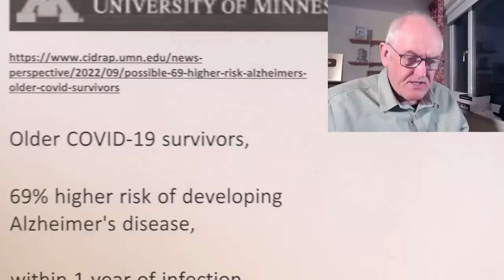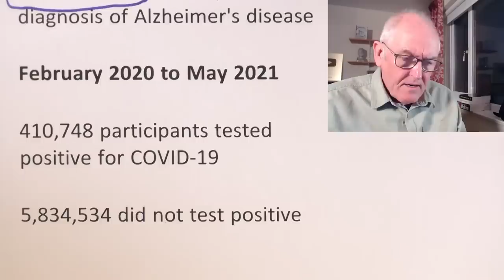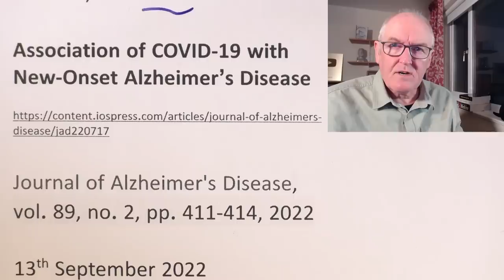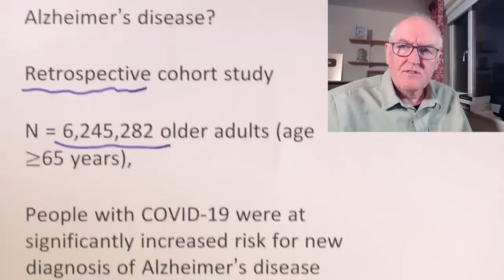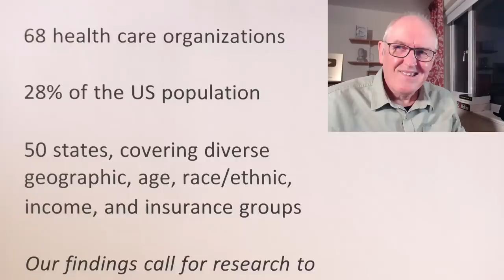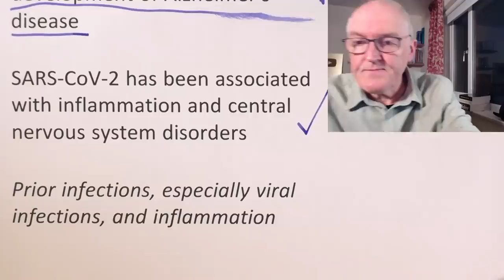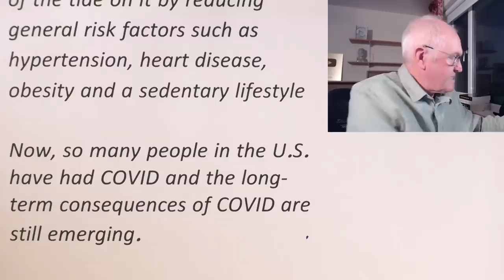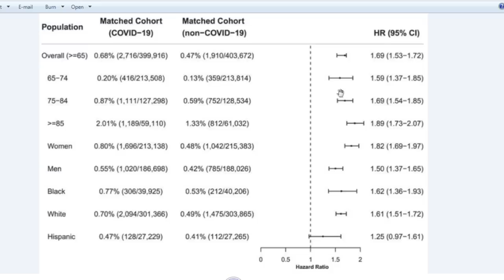Post covid Alzheimer's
69% higher risk of Alzheimer's for older COVID survivors

Older COVID-19 survivors,

69% higher risk of developing Alzheimer's disease,

within 1 year of infection

Medical records of 6,245,282

65 years and older

Medical visits but no previous diagnosis of Alzheimer's disease

February 2020 to May 2021

410,748 participants tested positive for COVID-19

5,834,534 did not test positive

COVID-19 survivors had a 69% higher risk of a new diagnosis of Alzheimer's disease within 1 year of infection than their uninfected peers

Hazard ratio 1.69; 95% (1.53 to 1.72)

Most at risk

Ages 85 and older, HR = 1.89

Women, HR = 1.82

Association of COVID-19 with New-Onset Alzheimer’s Disease

Journal of Alzheimer's Disease, vol. 89, no. 2, pp. 411-414, 2022

13th September 2022

Infectious etiology of Alzheimer’s disease, postulated for decades

So, is SARS-CoV-2 infection associated with increased risk for Alzheimer’s disease?

Retrospective cohort study

N = 6,245,282 older adults (age ≥65 years),

People with COVID-19 were at significantly increased risk for new diagnosis of Alzheimer’s disease

Within 360 days after the initial COVID-19 diagnosis

Propensity-score matching

COVID-19 cohort = 0.68%

non-COVID-19 cohort = 0.35%

(hazard ratio or HR:1.69)

TriNetX Analytics Platform

de-identified electronic health records

Over 95 million patients

Inpatient and outpatient visits

68 health care organizations

28% of the US population

50 states, covering diverse geographic, age, race/ethnic, income, and insurance groups

Our findings call for research to understand the underlying mechanisms and for continuous surveillance of long-term impacts of COVID-19 on Alzheimer’s disease

Not clear whether COVID-19 triggers or accelerates development of Alzheimer's disease

SARS-CoV-2 has been associated with inflammation and central nervous system disorders

Prior infections, especially viral infections, and inflammation

Dr. Pamela Davis

We thought we had turned some of the tide on it by reducing general risk factors such as hypertension, heart disease, obesity and a sedentary lifestyle

Now, so many people in the U.S. have had COVID and the long-term consequences of COVID are still emerging.

It is important to continue to monitor the impact of this disease on future disability

Plan to continue studying the potential effects of COVID-19 on Alzheimer's,

and other neurodegenerative diseases,

whether certain populations may be especially vulnerable

Assess, any drugs could be repurposed to treat COVID-19's long-term effects